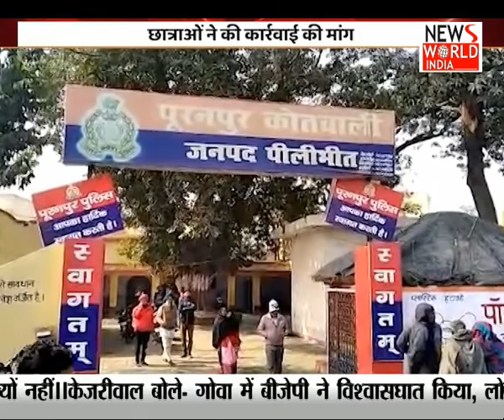उत्तर प्रदेश की सभी छोटी-बड़ी खबरों के लिए देखिये| अपना उत्तरप्रदेश |News World India